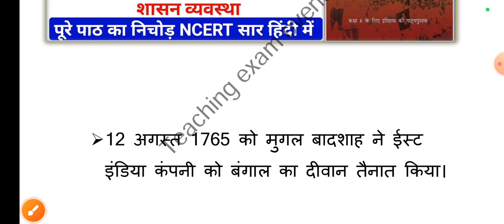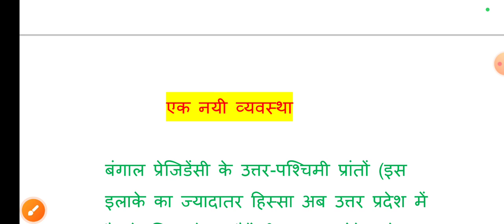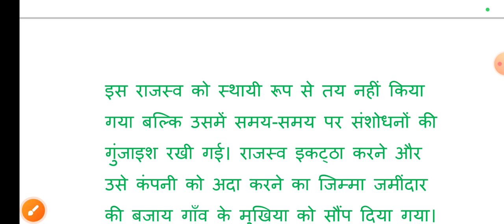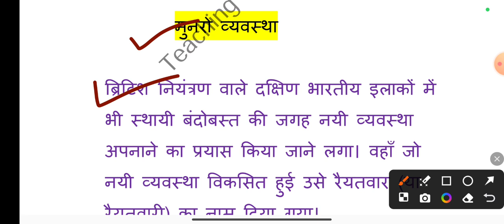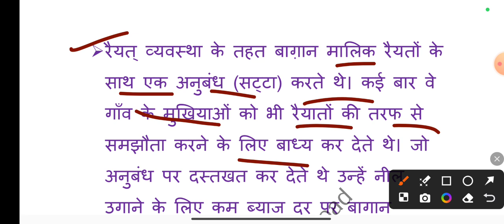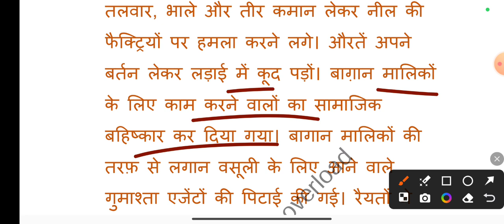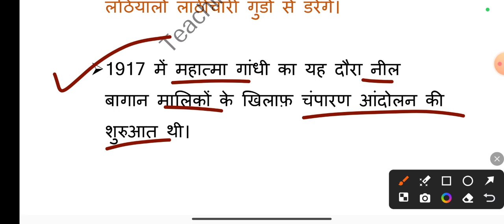CTET Paper 2 Social Science | पूरी NCERT का निचोड़ | SST CTET Paper 2 | CTET Marathon |CTET History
social science ctet paper 2

ctet 2nd paper social science

ctet sst

ctet

socail science for ctet paper 2

ctet paper 2 sst

sst ctet paper 2 previous year quesrtion paper

sst paper 2 ctet

ctet 2 paper social science

ctet second paper social science

ctet upper primary social science

sst pyq

ctet syllabus 2024 paper 2 socail science

ctet social science paper 2 question answer

ctet paper 2 social science ncert class 6

ctet paper 2 practice set

ctet paper 2 socail science cdp

ctet social science paper

ctet geography

ctet history previous year question paper

geography ctet paper 2

junior ctet sst previous year question paper ctet level 2 social science 2024 in hindi

ncert geography

ncert history

ctet lecture paper 2

ctet sst full course

ctet social sciene full course

best teacher for ctet paper 2

ctet sst paper 2 all classes

sst cte mcq

previous year ctet sst solved question paper

complete history

ctet ncert history polity geography

ctet paper 2 social science lectures

ctet level 2 social sceince

complete geography

sst pedagogy

ctet 2024 preparation paper 2 social sciene

ctet previous year question paper, ctet previous year question paper 2024, ctet previous year question paper 2024, ctet previous year question paper 2011 to 2024, evs pedagogy for ctet, evs pedagogy

CTET history notes in English

CTET Geography

CTET geography in Hindi

CTET geography in English

CTET geography questions in English

TGT history preparation

TGT history lecture

social science pedagogy for ctet in english

social science notes for ctet in english

ncert social science notes for ctet in english

ncert social science notes for ctet in hindi

ctet paper 2 social science ncert

ctet sst notes in hindi 2024